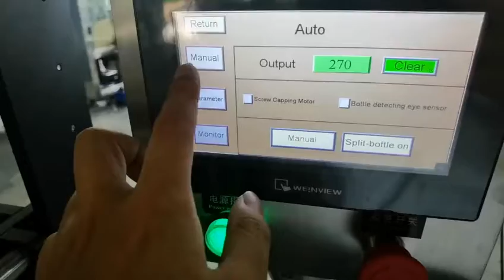8 adjusting the capping rolls distance